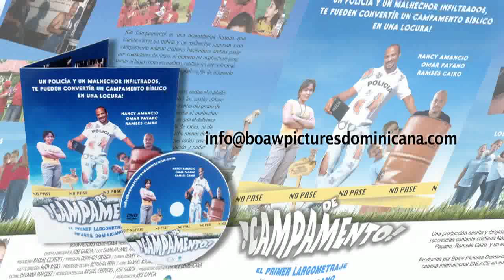DE CAMPAMENTO, LA PELICULA EN DVD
Esta producción es la unica en su genero, una historia de humor, drama, y aventura, orientada a un principio eterno: "Seguir a Cristo es la unica forma de salvar el alma". Disponible en DVD para obsequiar a sus hijos, sobrinos, hijos de sus amigos cristianos y no creyentes.